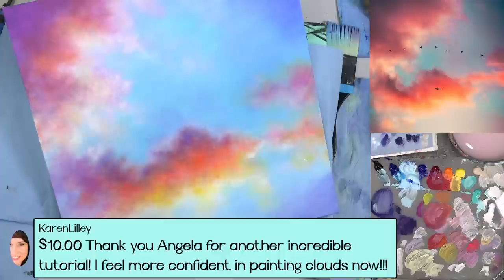How to Paint Colorful Clouds Acrylic Painting LIVE Tutorial - Beginner Basics Series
Learn how to paint cotton candy clouds in 4 different ways in this free step by step acrylic painting tutorial by Angela Anderson. Easy to follow instructions guide you through creating your own beautiful canvas artwork.

Acrylic Painting Beginner Basics!
4 Ways to Paint Clouds with:
Sea Sponge
Filbert
Mop Brush
Stipper

Materials Used:
Amazon US
12" x 12" Fredrix Canvas Board
Heavy Body Acrylic Paints
Carbon Black
Cadmium Orange
Ultramarine Blue
Quinacridone Magenta
Titanium White
Unbleached Titanium
Zinc White

Princeton 6100 Filbert #4, #6
Princeton Select Deerfoot Stippler 3/8", 5/8"
Princeton VelvetTouch  3/8" Blender
Princeton Aspen Mottler 2" Flat
Sea Sponge

Spray Bottle
Strathmore Visual Journal Mixed Media Pad (for practice)
Chalk or Water-soluble Pencils
Acrylic Paint Pen (for signing)
Grey Matters Palette Paper or Posh Glass Palette

For Traceable Transfer:
Tracing Paper

Copyright info: NO COMMERCIAL USE WITHOUT LICENSE (Paint Party License can be purchased Design reference images are not to be copied or used without permission. Videos produced by Angela Anderson (angelafineart) are intended for PRIVATE USE ONLY or by non-profit community, home, church, and school groups. Feel free to embed the videos as is with attribution, but please do not alter, remove watermarks, re-upload or otherwise change the original video.  If you would like to sell your painting from this painting tutorial please include a reference on the back "Original tutorial by Angela Anderson". No sales of prints. No mass market sales (Etsy). Thank you. Some reference images are used under license from Shutterstock.com and not to be distributed or used without license.